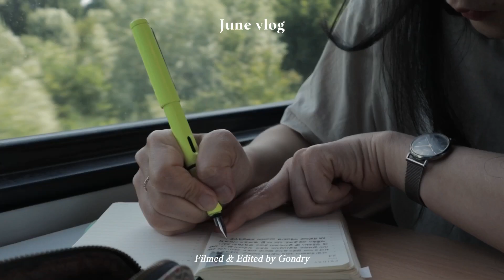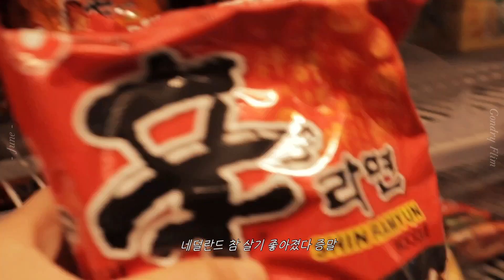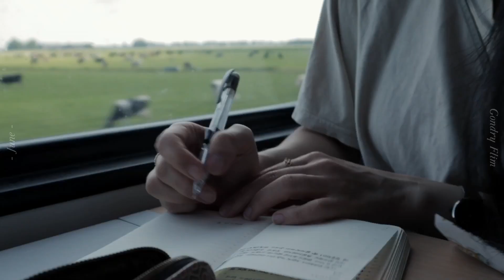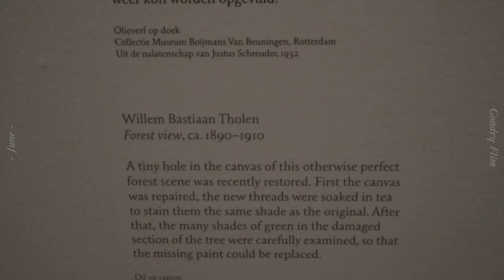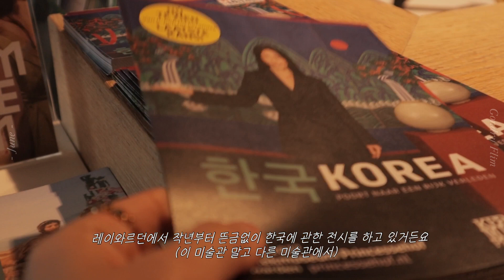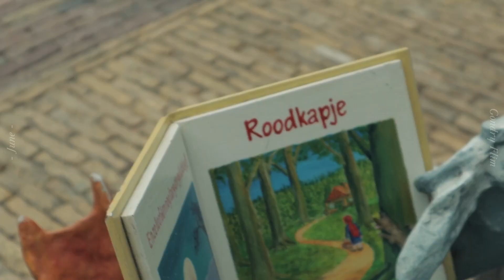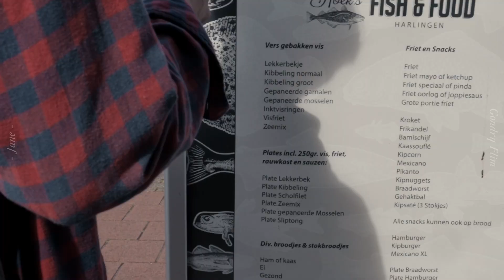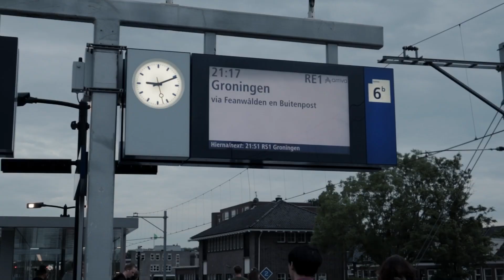네덜란드 일상 브이로그 / 어딘가 기묘했던 레이와르던에서의 하루, 인상파 특별전 보고 바닷가에서 키블링 먹기, 비빔 쌀국수, 종이의 집, 소도시 여행, 여름 일상vlog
저 이번에는 일찍 왔지요

옆 동네 레이와르던으로 인상파 특별전 보러간 김에 바닷마을 하를링언 가서 키블링 먹고 온 짧은 당일치기 여행 브이로그를 만들어봤어요

재밌게 보셨기를 바랍니다:)

1080p로 설정하시면 더 선명하게 보실 수 있어요

링크를 통해서 가입하시면 각각 한 달, 두 달 무료 혜택을 얻으실 수 있어요!

Criancas No Parque - Clara Mendes
Leave it all behind - Oakwood Station
Come back again - Victor Lundberg

촬영 | 캐논canon m200, 갤럭시 s9
편집 | 아이패드 에어3 iPad air
편집 프로그램 | 루마퓨전LumaFusion